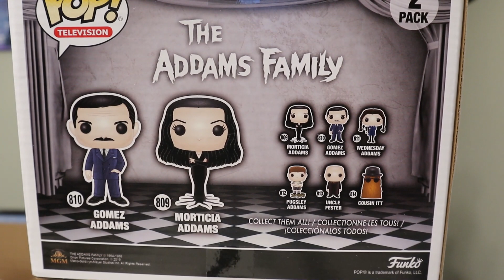Month In Freakin Pops! Episode 11 - Funko Pop Haul April/May 2019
This is what happens when you miss. one month of Month In Freakin Pops. the haul vibes were strong...STRONG. Almost all of my pops came in between April and May. Enjoy!!!

Everyday @ 3pm EST, a new Metro Last Light Redux video!